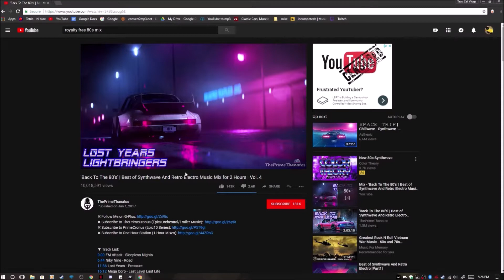Need for Speed World: Episode 3